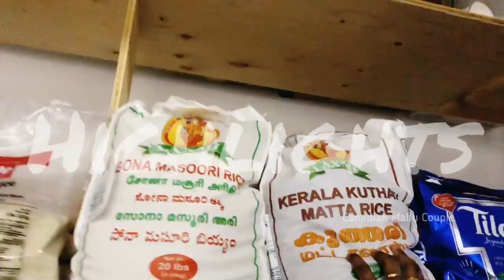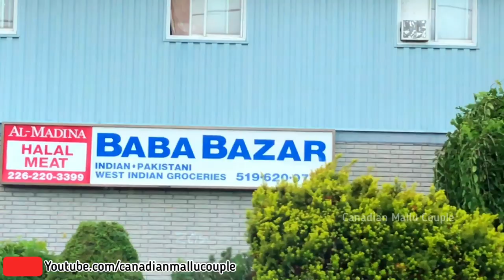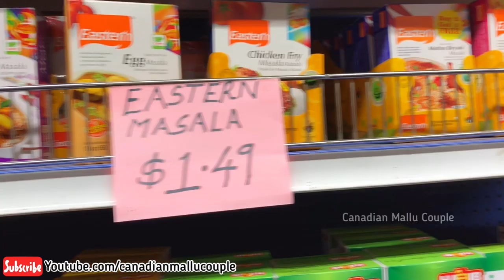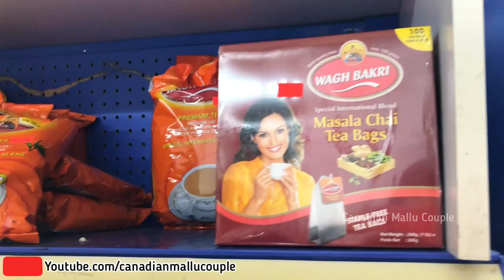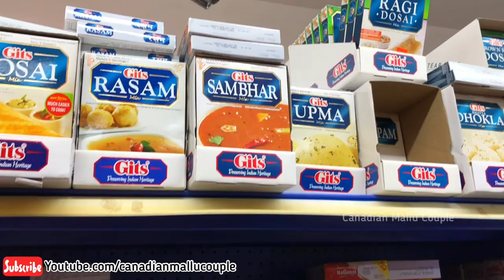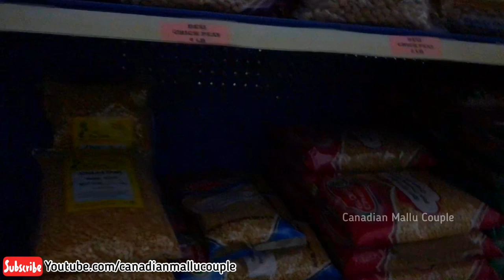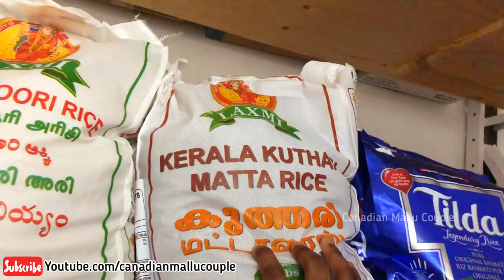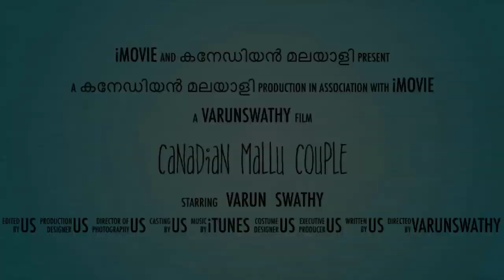AN INDIAN BAZAR / CANADIAN LIFE / LIFE OF IMMIGRANTS IN CANADA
IN THIS VIDEO WE WOULD LIKE TO SHOW YOU ALL AN INDIAN GROCERY STORE WHICH IS SITUATED IN OUR OWN CITY "CAMBRIDGE"

THE SHOP NAME IS "BABA BAZAR"

IT ALWAYS FEELS SO HOMELY WHEN WE VISIT THERE .

I HOPE YOU ALL FEEL THE SAME TOO...!

THIS IS A MUST WATCH VIDEO FOR STUDENTS TOO...!!!

ONE DAY YOU GUYS WILL VISIT HERE TOO

DO WATCH THE VIDEO AND LET US KNOW IF YOU HAVE ANY DOUBTS IN THE COMMENT SECTION.

BGM
Musician: @iksonofficial